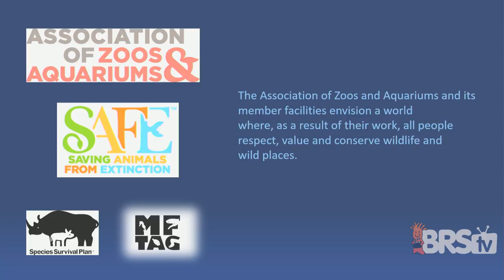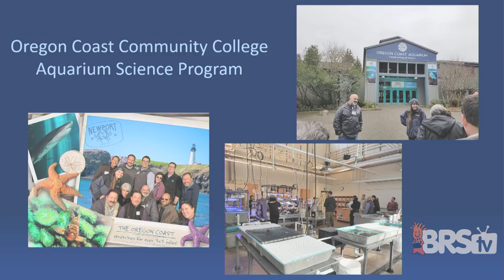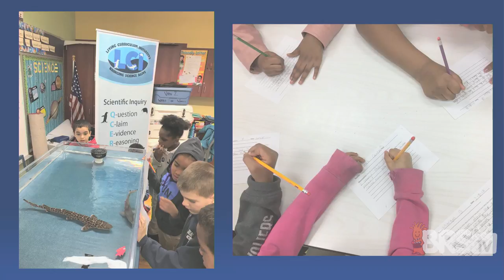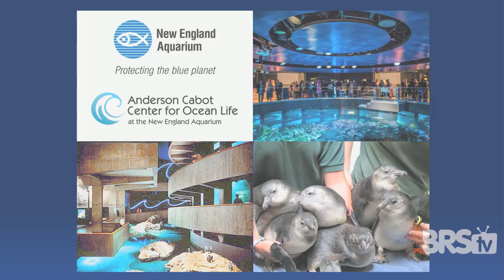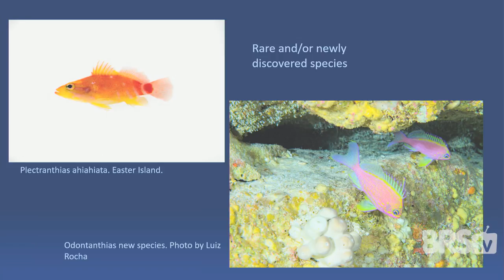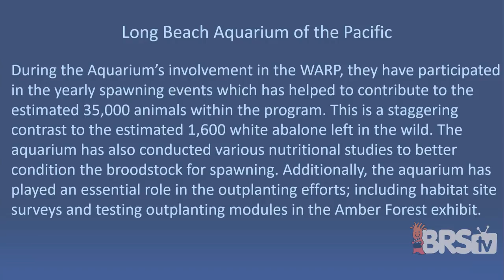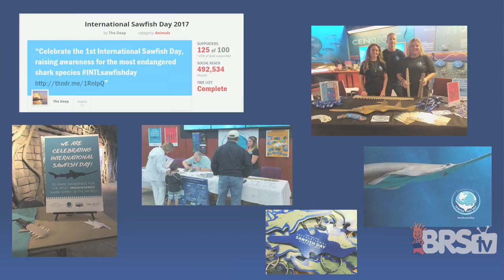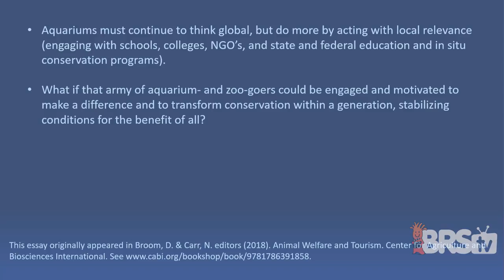Paula Carlson: Importance of Public Aquariums and Aquatic Science Education | MACNA 2018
Paula Branshaw Carlson is Director of Husbandry at The Dallas World Aquarium, in Dallas, Texas. After graduating from Texas A&M University with a BS in Marine Biology, Paula began her career as a professional aquarist with Sea World of Florida in 1986. From there, she spent four years managing retail aquarium stores in Florida and Texas, before taking a position in 1995 at The Dallas World Aquarium.

An outspoken advocate for the important role that zoos and aquariums play in informal science education and conservation, her passion led her to pursue a MA degree in Zoo and Aquarium Leadership from George Mason University. Paula is an active member of the Association of Zoos and Aquariums (AZA) and serves as a steering committee member and Vice-Chair of the Marine Fishes Taxon Advisory Group (MFTAG).

Paula’s love for fish began at the tender age of 6 when her father got her hooked on keeping fancy tailed guppies. Her professional aquarium passions are what a former employer termed “career fish” – the rare and unusual reef fishes, syngnathids (especially seadragons), and elasmobranchs.

She frequently shares her work on the husbandry of Leafy seadragons, Ribbon pipefish, and Sawfish conservation with industry professionals at national and international conferences. Still an avid hobbyist, Paula is a long-time member of the Dallas/Ft. Worth Marine Aquarium Society.

In addition to her duties at The Dallas World Aquarium, Paula is a member of both the IUCN’s Shark Specialist Group and the IUCN’s Specialist Group for Seahorse, Pipefish and Stickleback. In 2012, she participated in a workshop to help develop the IUCN’s Global Conservation Strategy for Sawfish, which was published in June 2014 and along with other public aquarium colleagues helped to establish the first International Sawfish Day in October 2017.

Paula sees her career as more of a calling and feels incredibly fortunate to be able to help create awareness for marine conservation by fostering collaborations between professional aquarists and other related industries.

Follow her on twitter – @Ppsharkpaula